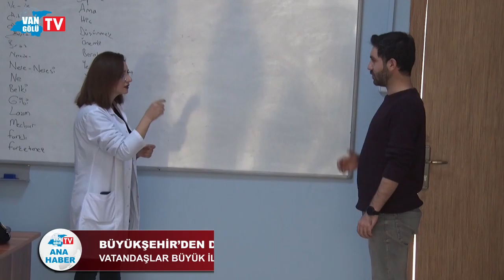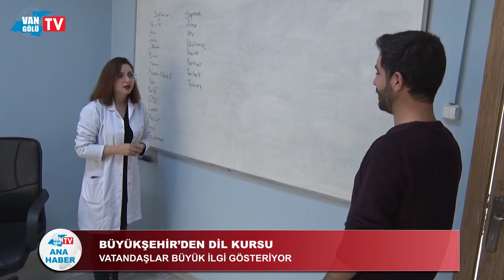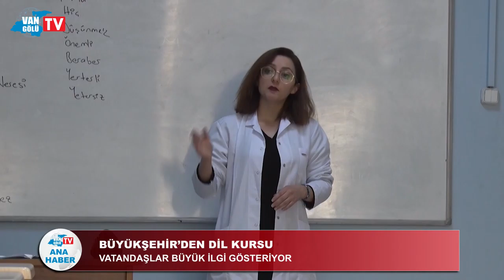Van Büyükşehir Belediyesi İşaret Dili Kursu Açtı